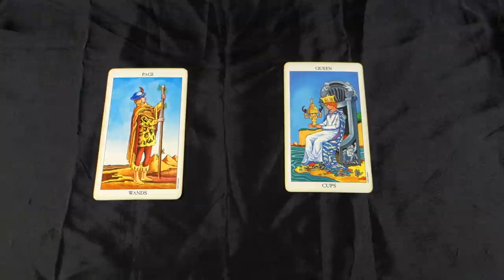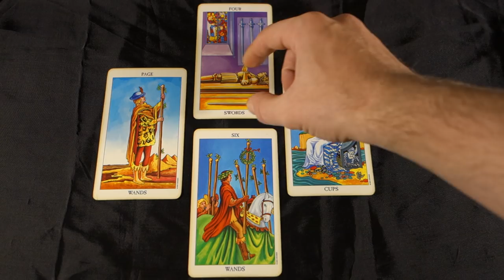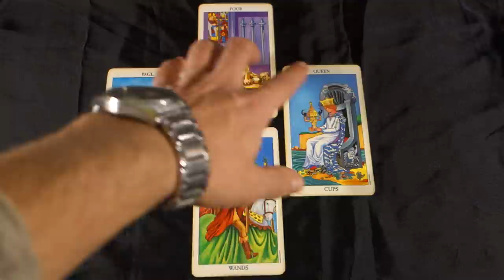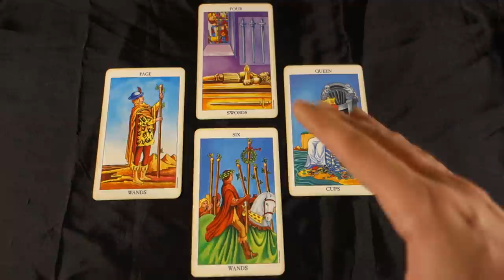DO NOT ALLOW TO BE TOLD WHAT IS GOOD OR WHAT IS BAD! April 18th 2018 Daily Tarot Reading